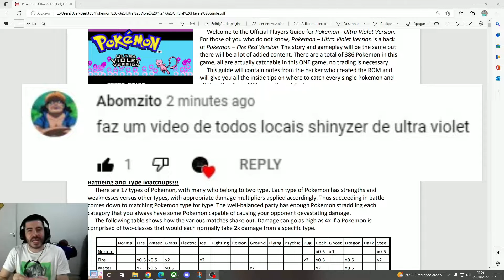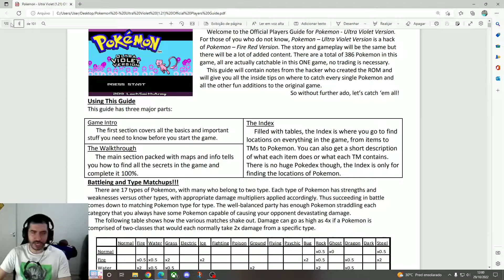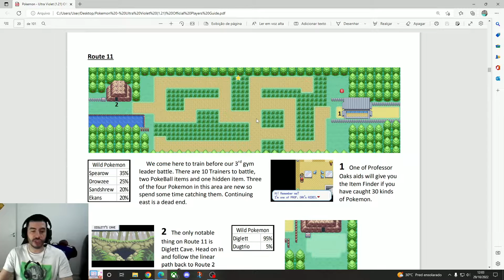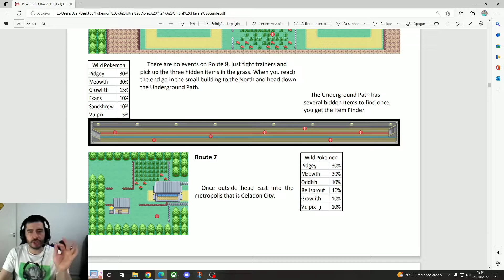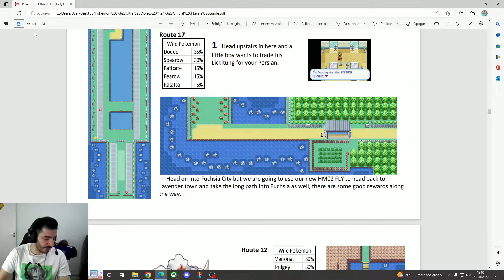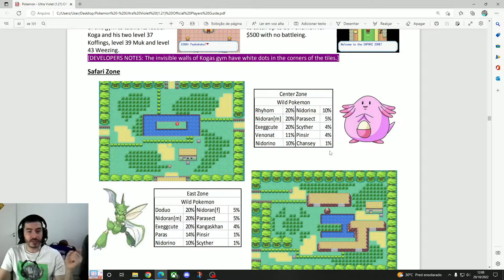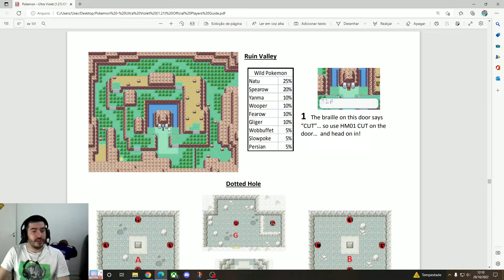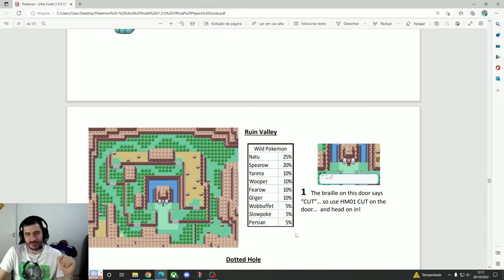Todos os SHINYZERS de Pokémon Ultra Violet em um único vídeo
No vídeo de hoje ensinarei vocês sobre a localização de todos os shinyzer (ou seja, os pontos onde conseguimos pegar pokémon brilhante automaticamente) no game Pokemon Ultra Violet. Então se você quer completar a sua Pokedéx apenas com pokemon shiny, esse tutorial vai te ajudar, pois ensinarei a pegar absolutamente todos os monstrinhos possíveis no jogo e em sua forma brilhante. Esse tutorial funciona para pegar até mesmo pokemon lendário!

Apenas reforçando que Ultra Violet é feito com base no Pokemon FireRed e LeafGreen, então alguns pokemons estão no mesmo local ou podem ser pegos do mesmo jeito na hackrom ou no game original, mas o tutorial foi construído pensando apenas na hack rom Pokemon Ultra Violet, então recomendo que pesquisem no google e encontrem a última versão do game (inclusive por que é um excelente jogo de pokemon!).